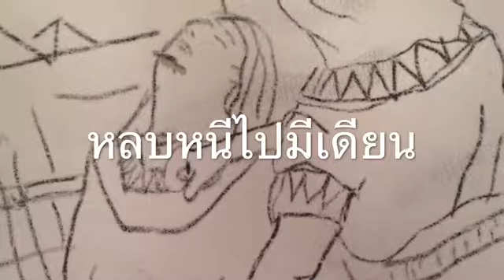เจ้าชายที่ต้องลี้ภัย(อพยพ2(11-22))